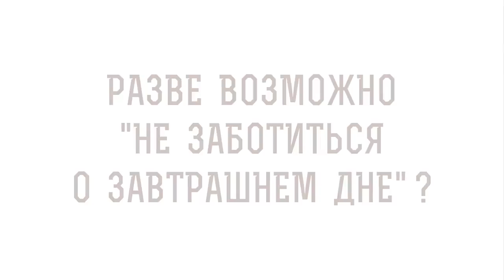Разве возможно НЕ ЗАБОТИТЬСЯ О ЗАВТРАШНЕМ ДНЕ ? Священник Владислав Береговой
Вместе со священником Владиславом Береговым отвечаем на вопрос: "Разве возможно не заботиться о завтрашнем дне? ".

🔸 Излишние переживания.
🔸 Терзание души.
🔸 Доверие Богу.
🔸 Пути к цели.
🔸 Долгосрочное планирование.
🔸 Распахнутые двери души.